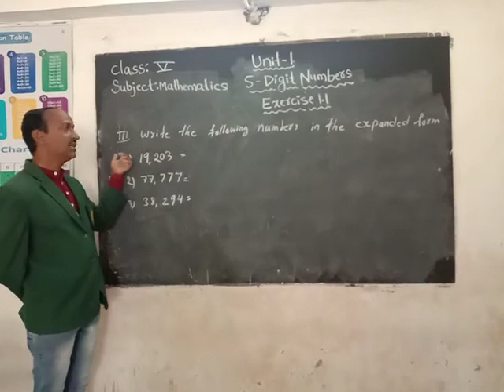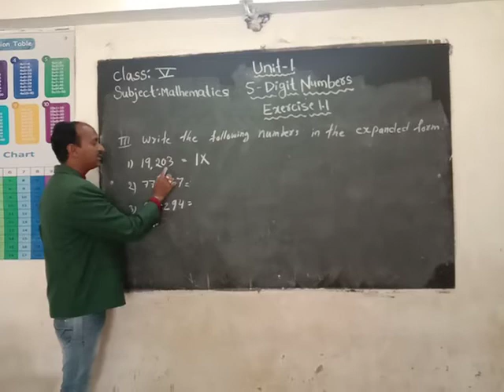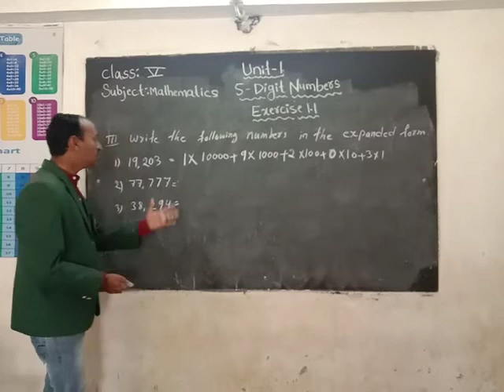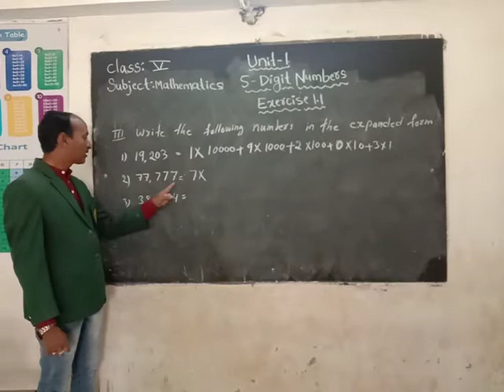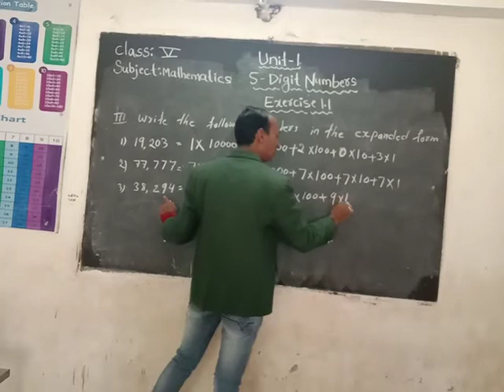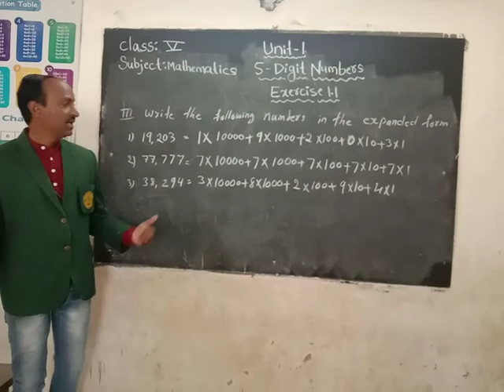Class:5 standard mathematics Unit-1 5-Digit Numbers